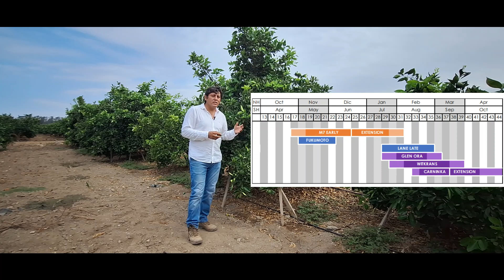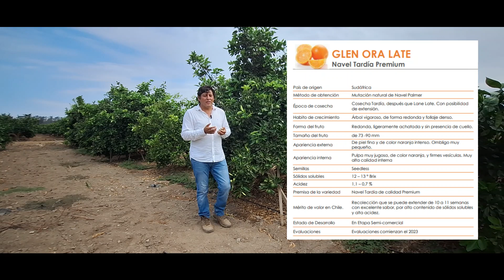Naranja Navel tardia GLEN ORA Late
Conocer las características de la variedad de naranja Glen Ora
Fechas de cosecha
Características internas de la fruta
También puedes ver: